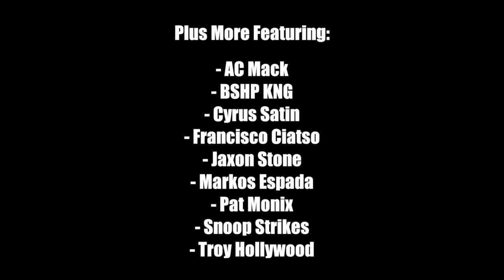FIP Accelerate 2018 Repercussions...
Cause and effect; there are repercussions to every action, especially when competitive spirit meets with ambition, greed and rectitude. Accelerate 2018 indeed was catalyst for the acceleration of careers but at what cost to those on the losing end? The stakes are at an all time high for the combatants in the squared circle when they come In Full Force 2018. Who will reign supreme on Friday, November 30th, 2018 at 9 PM EST in Ybor City, FL? Voyeur, will you dare play a role as this story unfolds at The Orpheum or view from afar on Club WWN